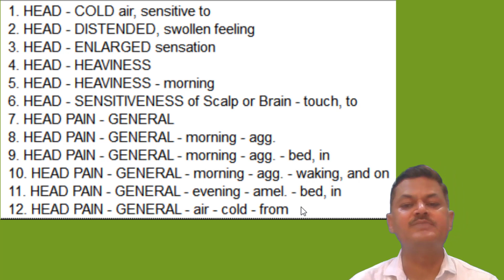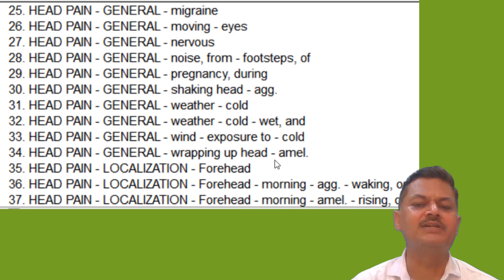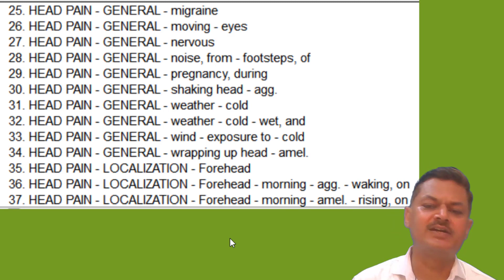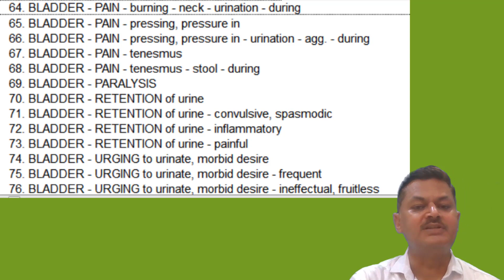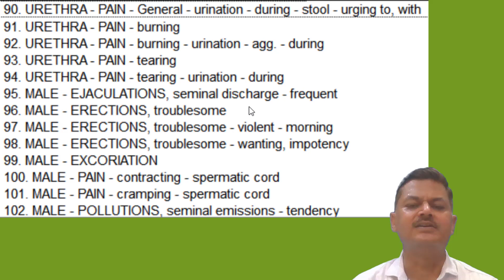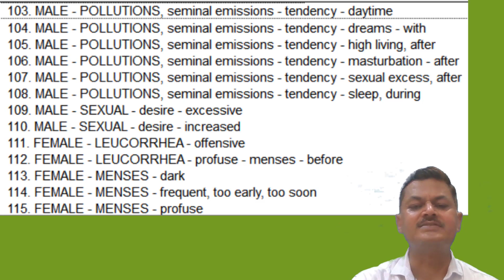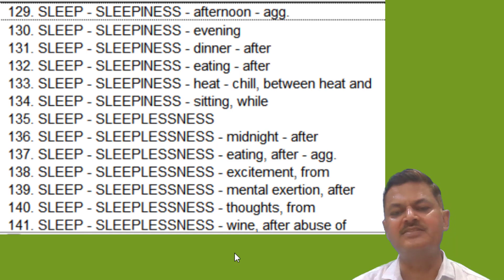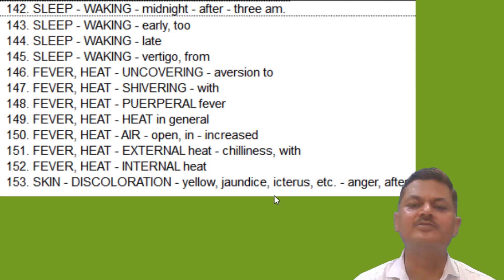Dr. Thakur Nux Vomica [Part - 5]: Your Natural Remedy for Headache, Sleeplessness, and Nightfall! 🌙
Nux.vomica Part - 1

Nux.vomica Part - 2

Nux.vomica Part - 3

Nux.vomica Part - 4

🎬 Are you tired of dealing with headaches, struggling to fall asleep, or facing nightfall discomfort?

🌟 Introducing the incredible power of Nux Vomica, an ancient natural medicine with the potential to tackle multiple health challenges in one go! 🌿💤

🤔 What can Nux Vomica do for you? 🤔

👉 Say Goodbye to Headaches: Nux Vomica soothes tension headaches and migraines, providing you with much-needed relief! 🌈

👉 Embrace Serene Sleep: Struggling with sleeplessness? Nux Vomica calms your nerves, lulling you into a peaceful slumber, and helps you wake up refreshed! 😴✨

👉 Conquer Nightfall Discomfort: For those experiencing nightfall, Nux Vomica offers a gentle, holistic solution to reduce occurrences and discomfort. Say hello to restful nights! 🌌💫